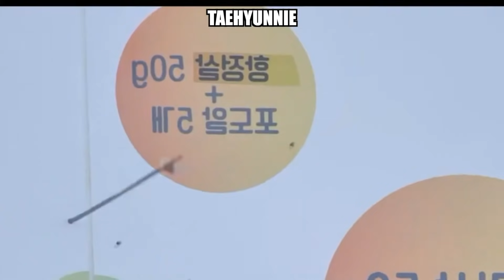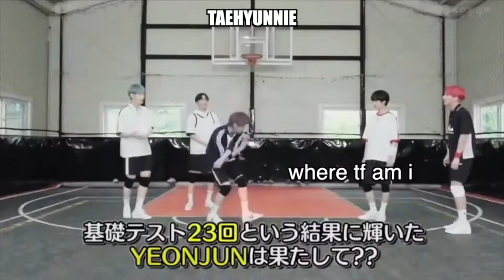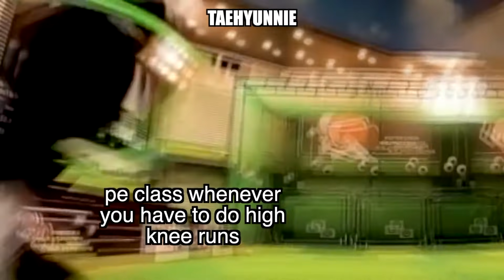TXT still bad at sports mainly soobin hating it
txt still being bad at sports. well mainly soobin and basketball. god gave him height but not the ability to motor his arm for sports. them hitting each other when they try their best at it. and again just a lot of screaming but that’s just txt. them being on a lot of crack